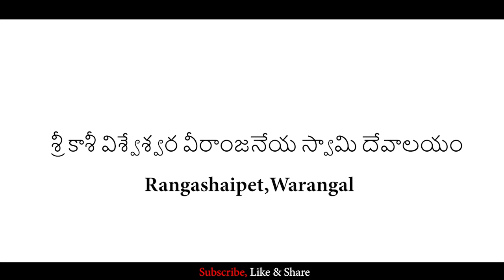చంద్రఘంటా అవతార పూజలు l Anna Purneshwari ShakamBhari Devi Alankarana l Hanuman Temple l Rangashaipet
శ్రీ కాశీ విశ్వేశ్వర వీరాంజనేయ స్వామి దేవాలయం  చంద్రఘంటా అవతార పూజలు l  Anna Purneshwari ShakamBhari Devi Alankarana l Hanuman Temple l Rangashaipet warangal